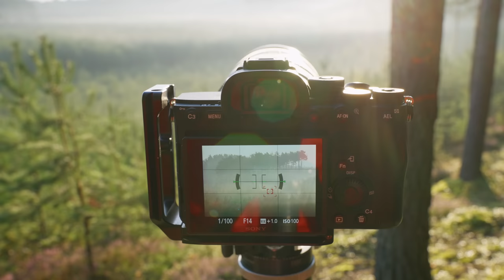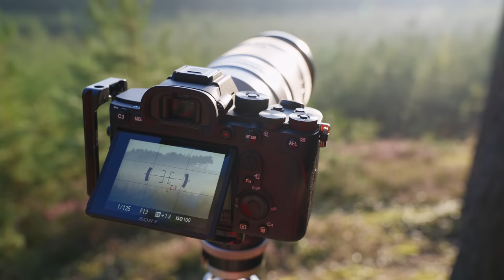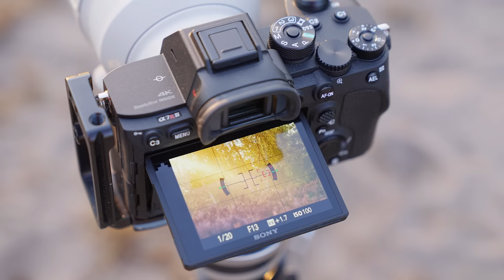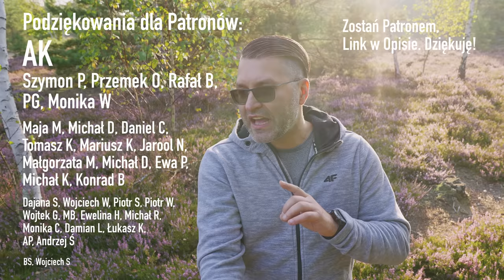📸 Wrzosowisko Mostówka 🚐 Pierwsza Podróż Busem po Polsce 🙈 Część 1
Witajcie Kochani 🥰
Dzisiaj chce zabrać was ze sobą na pierwszą podróż busem po Polsce. Za cel wziąłem sobie poszukiwanie wrzosów. Chciałem okryć coś nowego i zobaczyć jak to wyjdzie na zdjęciach. Jako pierwszy punkt podróży wybrałem Wrzosowisko Mostówka za Warszawą.
Oglądajcie do końca bo udało się znaleźć przepiękne światło (mam wrażenie, że Elfy pomagały 🙈).
Miłego oglądania,
W 🙋🏻‍♂️

Wielkie dzięki 🙋🏻‍♂️